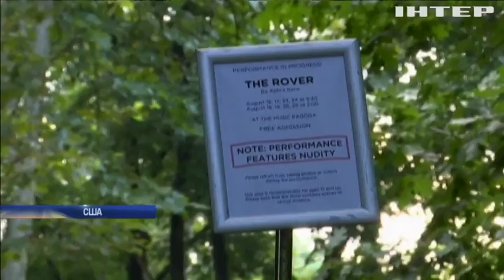У Нью-Йорку показали театральну виставу з голими акторами